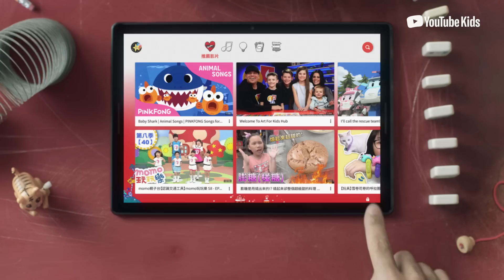專為兒童量身打造的 YouTube Kids 在台登場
YouTubeKids 是專為兒童量身打造的應用程式，為兒童提供更安全的觀看環境，讓兒童可以輕鬆並安全的在網路上觀看影片並發掘自己的興趣。家長亦可為你的孩子量身打造使用體驗：挑選適合孩子年齡分級的內容、設定裝置使用時間、封鎖影片等。